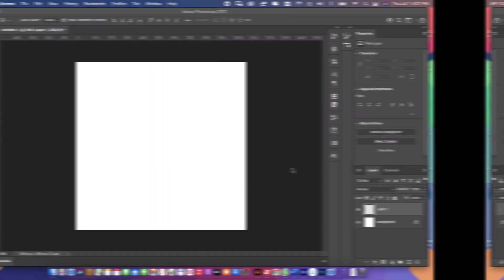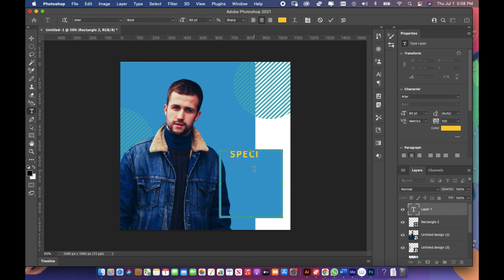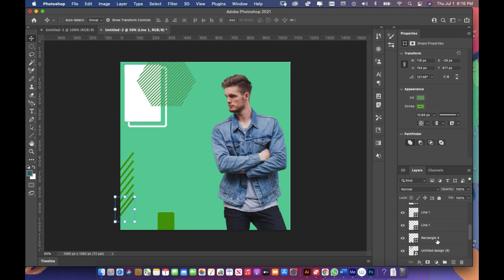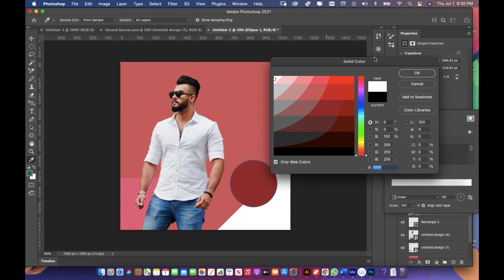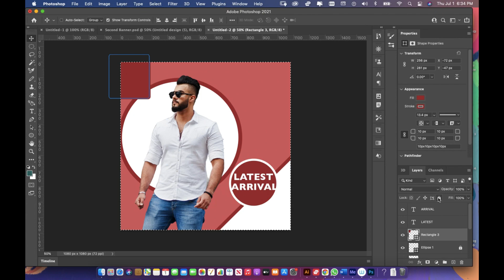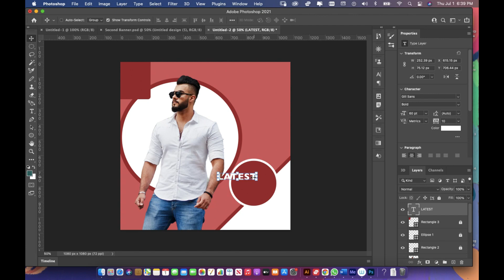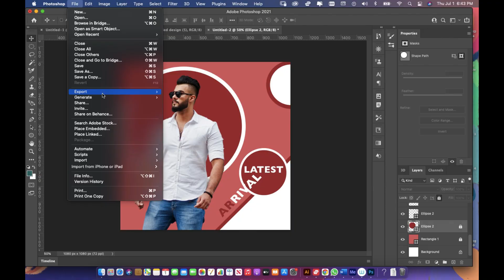Mobile Banner Advertisement 2021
This video is a concatenation of three different banners for mobile advertisements.